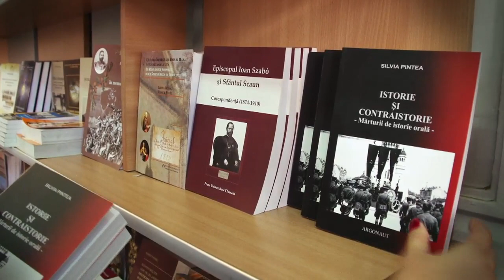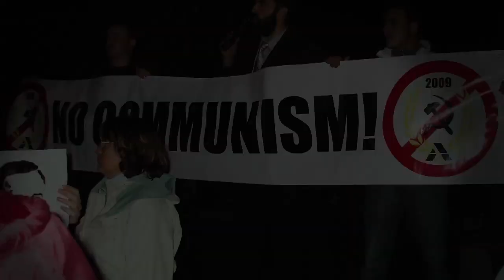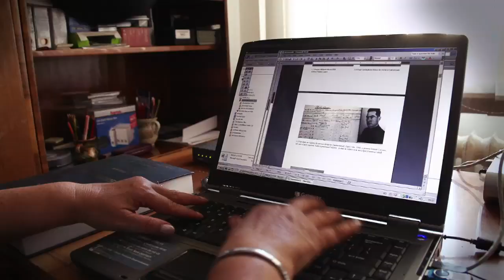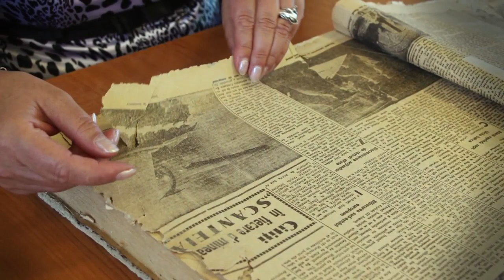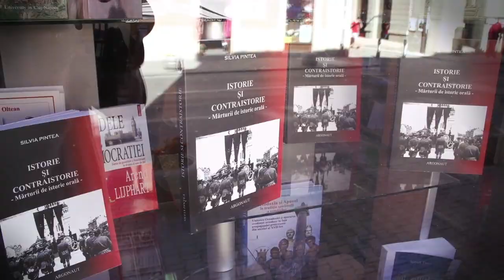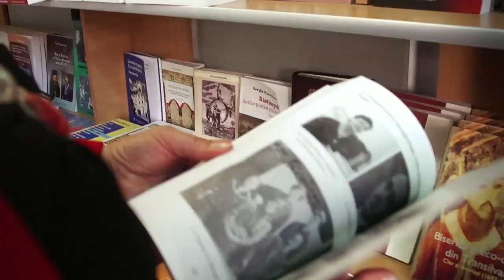ISTORIE ȘI CONTRAISTORIE - autor Dr. Pintea Silvia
ISTORIE ȘI CONTRAISTORIE - Portrete istorice ale personalităților transilvănene în universul concentraționar communist (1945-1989) oglindite în audiovisual", autor Dr. Pintea Silvia